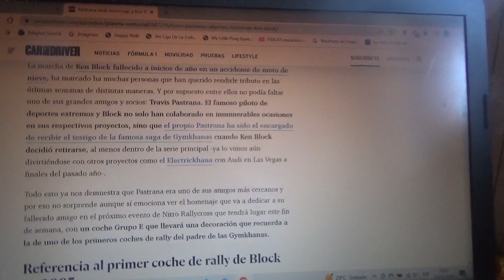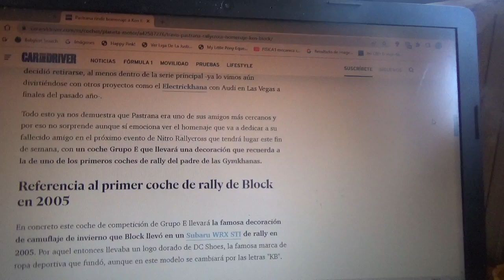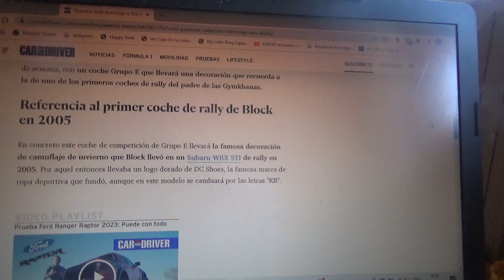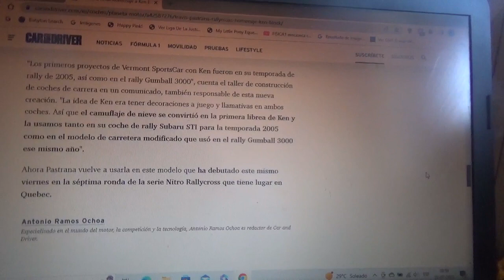Travis Pastrana rinde honores a Ken Block con su nuevo coche de rallycross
Con el reciente fallecimiento del famoso piloto estadounidense de rally y creador de las Gymkhanas su amigo el también famoso Travis Pastrana creó una librea del primer coche con el que el fallecido Block compitió en su 1era competencia allá por el año 2005 siendo este también un Subaru Impreza WRC